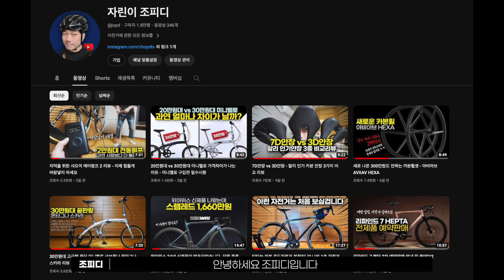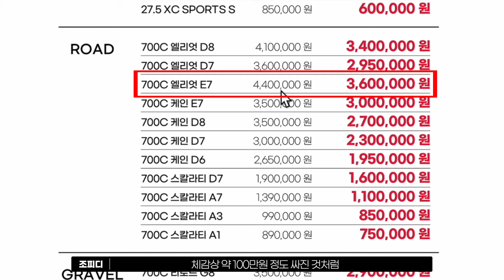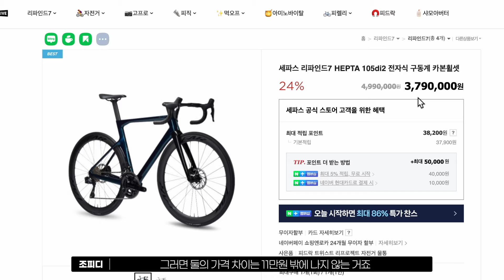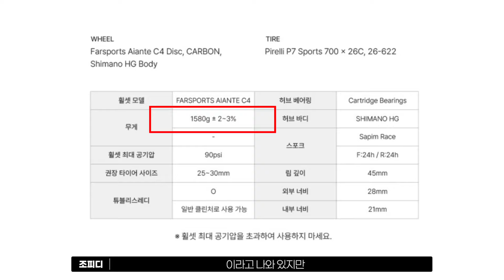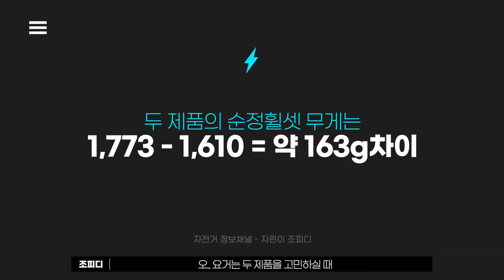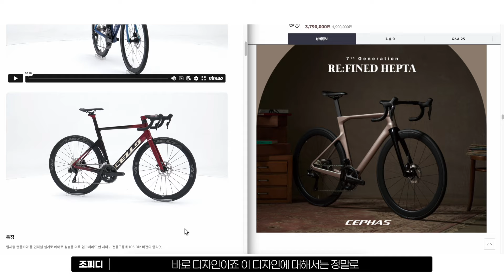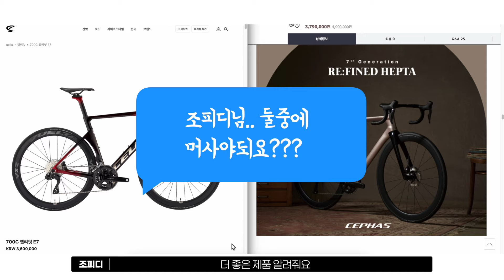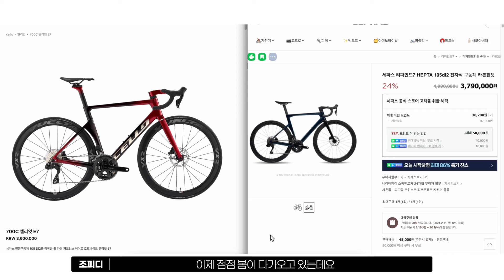360만원 첼로 엘리엇E7 / 349만원 리파인드7 105Di2 둘중에 머사지?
☕️ 조피디채널  맴버쉽가입